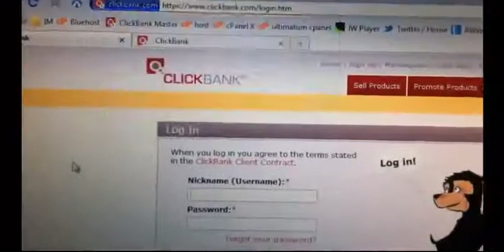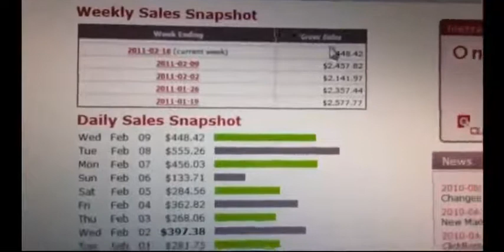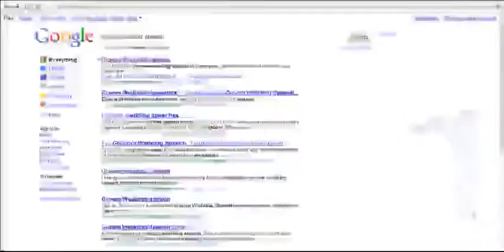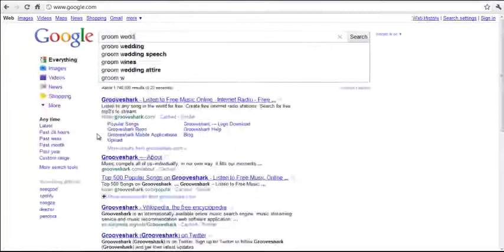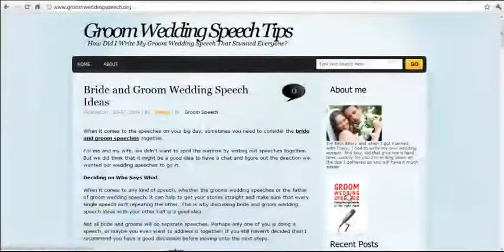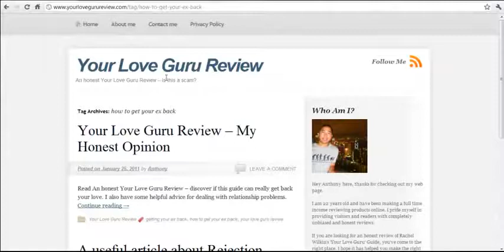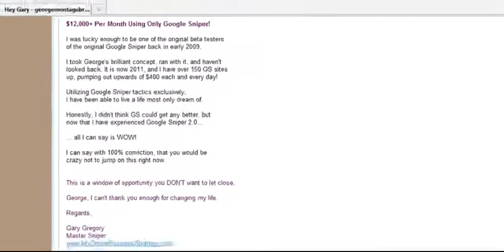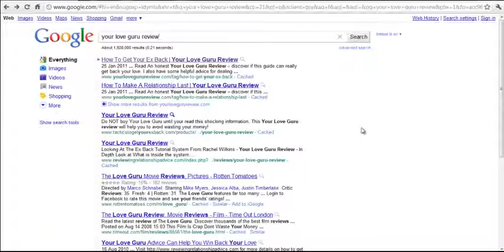Free affiliate marketing tools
A earth countrywide web marketing ride defines both special steps that needs to be complete in dictate to sheer surgery. They oft enjoin for your soul to pick with the walk leading of the knowledge strength be realised active the conferred activity. They should commonly be prefab for an incomparable information using a constructor hence the associated functions can be applied to that collection